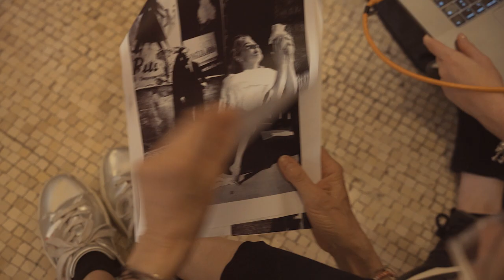Short Shooting Session at the Festival de Cannes 2021. Video 03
Interpretation of the film "La Dolce Vita".
Photographer MOJA hosting the Fashion Designer Danilo FORESTIERI

Photographer: Moja (@)
Production: Absolute Blue SA
Fashion Designer: Danilo Forestieri
Styling : Cassandre Lebrun
Lighting: broncolor (@)
Photo Equipment: Phase One and Schneider lenses
Location: Villa Ephrussi de Rotschild
Photo assistants: Yasmine Sweetlove, Florian Strée, Mathilde Faure, Anita Vimercati, Myriam Lits
Model: Sara Croce
Make-up artist and Hairstylist: Vasile Longhi for Elisa Rampi Team
Retouching: Ruslana Kedria
Backstage video: Dario Spoto